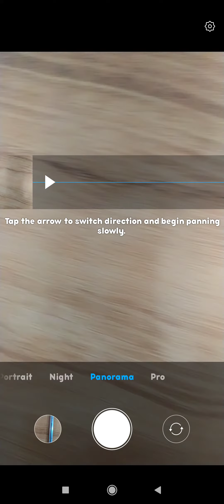Mi max, how to use paranormal camera setting in redmi phone redmi ke phone mein paranormal camera ki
how to take self portraits with phone | phone automatically running without touch | redmi | how to stop beep sound in android phone | how to fix constant notification sounds in any samsung phone | how to fix automatic touch issue in android | iphone | how to disable and enable navigation button on mi phone | how to track location of any phone | iphone camera | how to stop beep sound on my phone | how to use pro mode in mobile camera | redmi note 11 pro camera